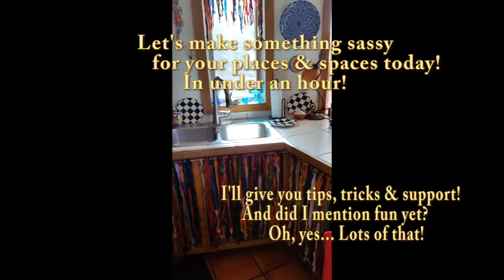New Class! Boho Style Window Bling--in under an hour!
Here's the trailer for my brand new class "Boho Style Window Bling -- in under an hour!" that will teach you how to create a vibrant splash of color for your windows, places, and spaces! The full tutorial can be found on my channel "Boho Style Window Bling -- in under an hour Tutorial with Lille Diane, Art Feeds My Soul